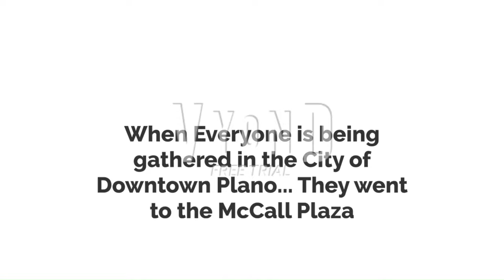(1K Subscribers New Year Special) Lost My Music by Haruhi Suzumiya Music Video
Hope you enjoy the music video of Lost My Music by Haruhi Suzumiya!

Inspiration Music Video Clip by MuqriBlue

Credit to Gail for Freya Magleby, Maggie, Loppa and Poppe
Credit to Andrew Orozco for himself, Lucy Nickell, Juan Diaz, Daisy Alverez, Isabella Gonzalez, and Samantha Munoz
Credit to GA Bricks for himself & Hannah Manazo
Credit to TyThe06Animator for Himself, Michael Dagger & Cecilia Yang
Credit to TheColossalD as himself
Credit to Jojuan Johnson for himself and Joesephine

Credit to the users and those who I featured and mention on the list
Rio Sixtiger - Stephen (ENG-US)
CyberSamurai
Tvisha Lolirock
Princess Ella Crossing 2004
Jayden the Sonic OverUltra (OUTDATED)
Jaden Carter
JohnjayTheVyonder - Joey (ENG-US)
R Animate
Luke T Da Bawss
Daniel Fuenmayor Ledesma
Funneh Vyond Channel
BrainiacAdam
Daniel Fuenmayor Ledesma
JimLiElevators
Jack McGrath
GoMultiverseLegacy394

Cast
Timothy Mai Tran - Christopher (ENG-US)
Abby Grant - Salli (ENG-US)
Mylene Jenius
Basara Nekki
Madeline Preston
Hikaru Ichihyo
Julie Niemann Grant
Kelley J Grant
Mackenna Benson
Lucy R Ritchie
Hayden Wendell
Evan Carter
Julia Masie
Lindsey Carriker
Alex Troung
Mark Trinh
Jeremiah Trinh
Freya Magleby
Maggie Katrina Johnson
Poppe
Loppa (Chang Min Ah)
Madeline Preston
Penelope & Samantha Grant
Shelley Walton
Alicia Scottson
Stella Akonten
Agnes Johnson
Super Mario
Super Luigi
Princess Peach
Princess Daisy
Rosalina
Mona (Warioware)
Penny Crygor (Warioware)
Freyja Wion
Hayate Immelmann
Ranka Lee
Alto Saotome
Sheryl Nome
Mikumo Guynemer
Kaname Buccaneer
Makina Nakajima
Reina Prowler
Haruka Amami
Chihaya Kisaragi
Miki Hoshii
Yukiho Hagiwara
Yayoi Takatsuki
Ritsuko Akizuki
Azusa Mirua
Iori Minase
Makoto Kikuchi
Ami & Mami Futami
Takane Shijou
Hibiki Ganaha
Kohaku Okuzora
Aya (Idolmaster)
Leon (Idolmaster)
Shika (Idolmaster)
Kyoji Takajo
Ryo Akizuki
Uzuki Shimamura
Rin Shibuya
Mio Honda
Nana Abe
Mika Jougasaki
Ranko Kanzaki
Anzu Futaba
Kirari Moroboshi
Kadae Takagi
Mirai Kasuga
Shizuka Mogami
Tsubasa Ibuki
Tsumugi Shirashi
Kaori Sakuramori
Kotoha Tanaka
Koha Komiya
Rinze Moroino
Sakuya Shirase
Amana and Tenka Osaki
Mamimi Tanaka